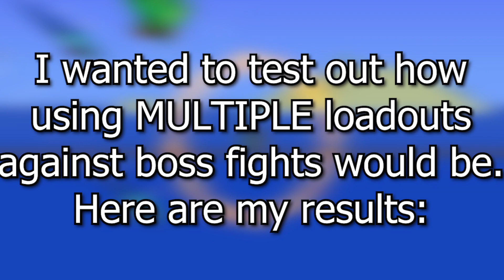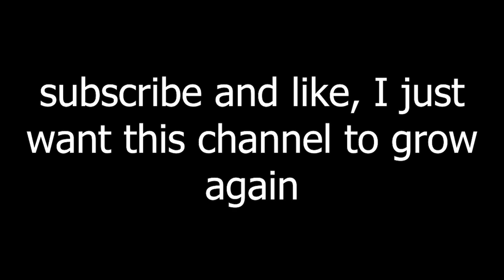Testing the FULL POTENTIAL of loadouts | Terraria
honestly, its fun but if you were to actually do it in a playthrough, it would require A LOT of work